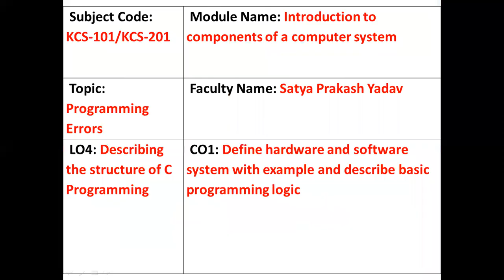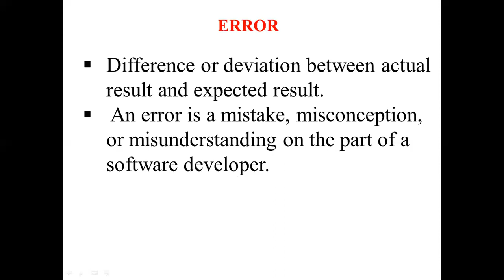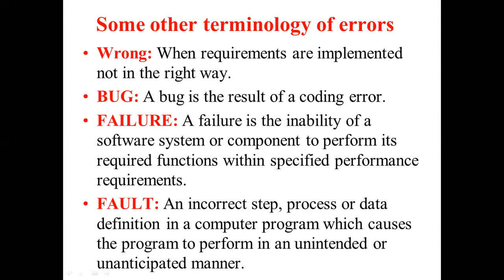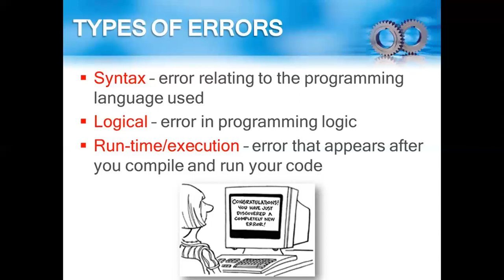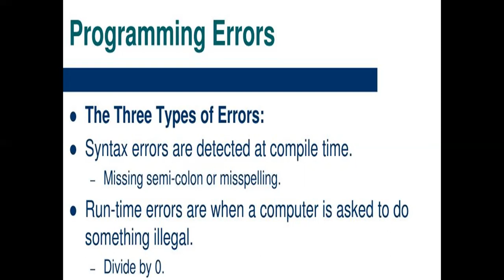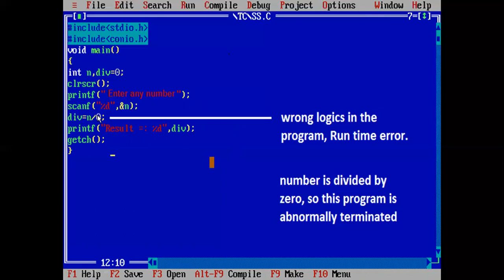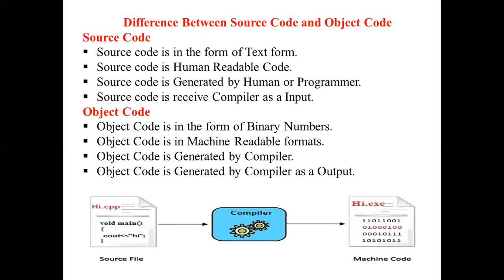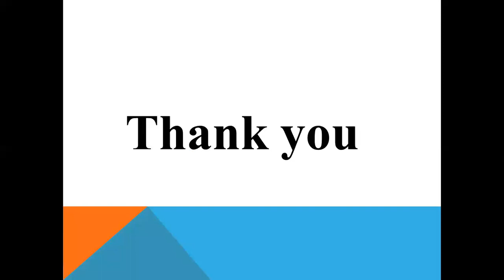Programming Errors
# Errors
# C  Errors
# Logical Error
Sytax error
Run Time error